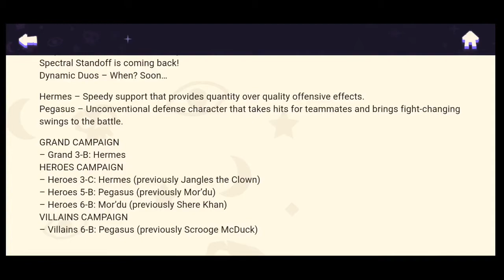NEW Characters & Event - Content Update 2-10-21 - DISNEY SORCERER'S ARENA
Need some info and stats? Check this out